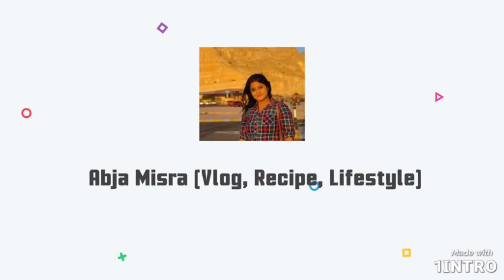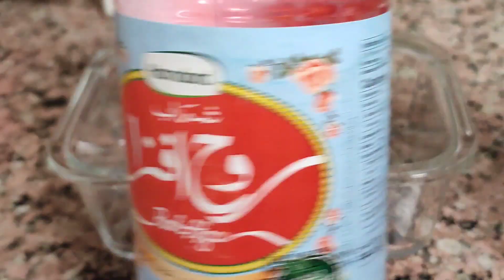কেন এতদিন vlog upload করিনি? বাড়িতে এল নতুন অতিথি😺|Summer special Bread pudding recipe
Hello everyone,
                           I hope you all are doing well. My name is Abja Misra. I am from Malda, West Bengal, India. Right now I am a content creator on YouTube. I live in Al Ain, Abu Dhabi, UAE with my husband. This is my vlogging channel. I upload here different kind of videos like travel vlog, recipes, lifestyle vlog and all. I hope you like my videos😊.

Video Link:

 • Balynt - Believe ...